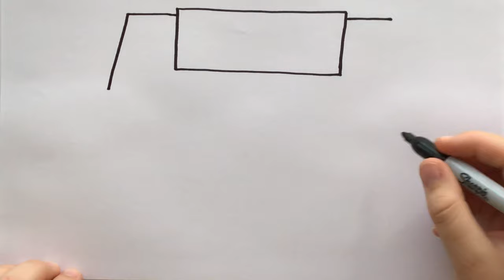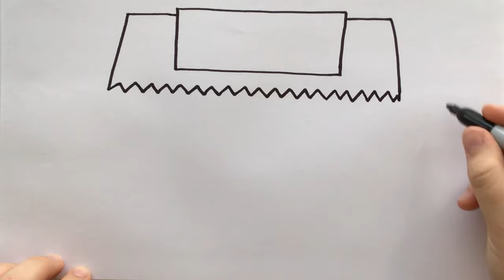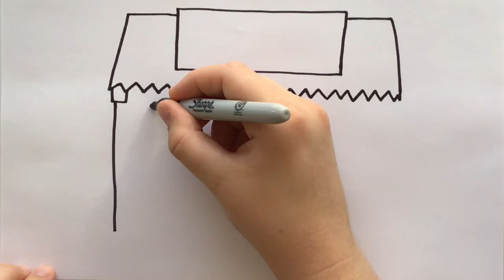How to draw Nook’s Cranny ✏️ Animal Crossing drawings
How to draw
From animalcrossing